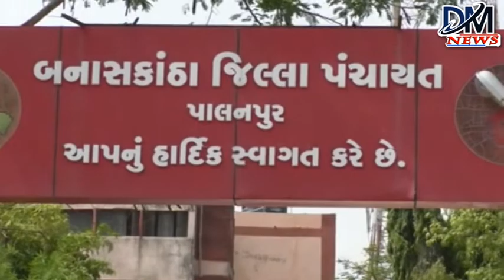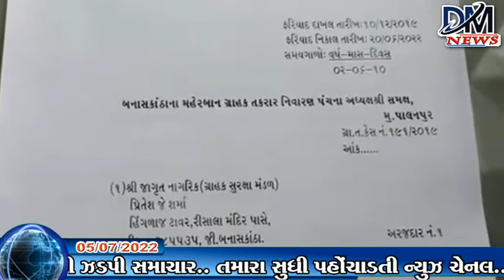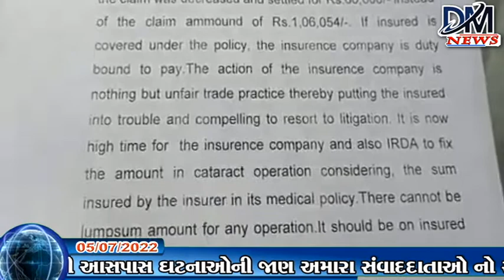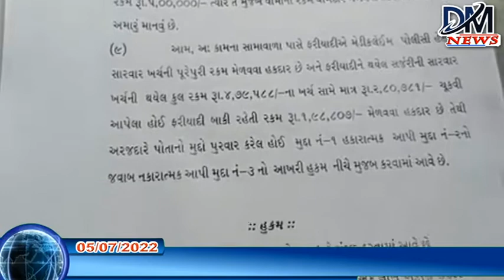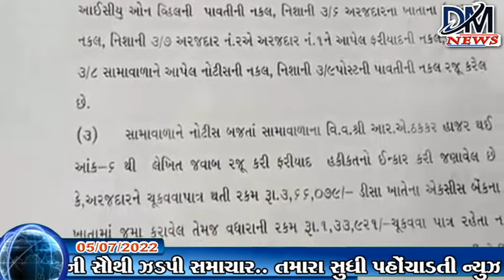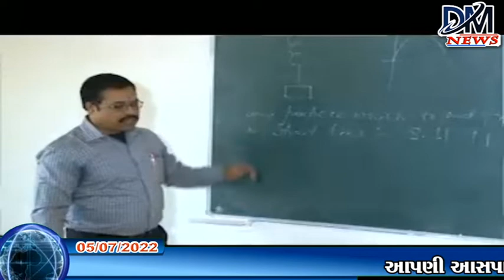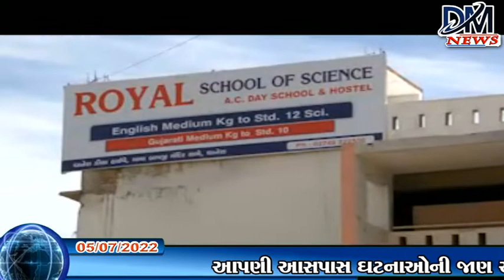05 07 2022 DM NEWS GUJARATI